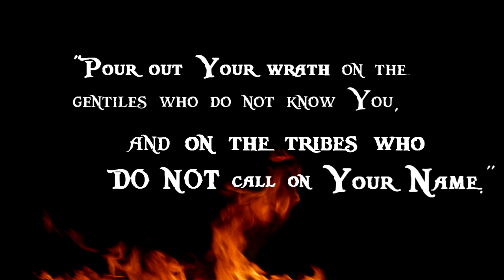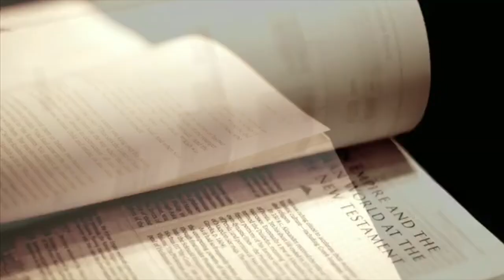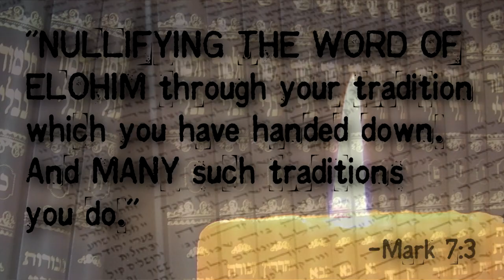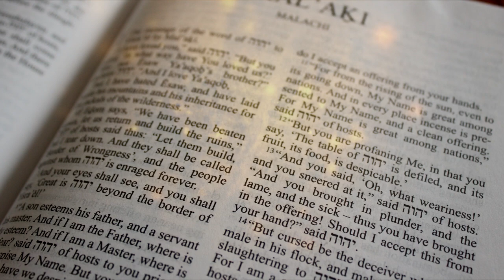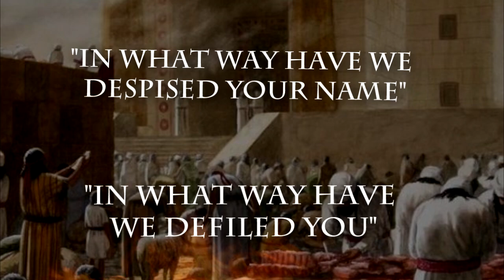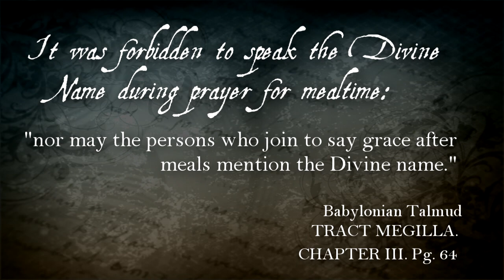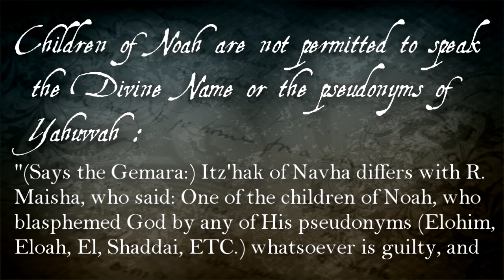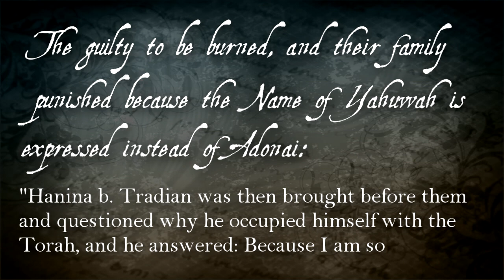They Have Despised My Name (Part 1) - FollowersofYah.com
Throughout the generations there have always been wolves in sheep's clothing, creating new laws that are nothing more than "Traditions of Men". Yahushua our Messiah spoke against these traditions and so did His followers. As many traditions as there were, there is one that Yahuwah completely abhors. What is this tradition? Is it still lingering today? As shocking and sad as it is, many do indeed uphold this tradition without even realizing it. Are you one of them?